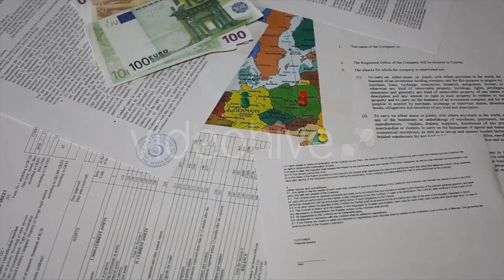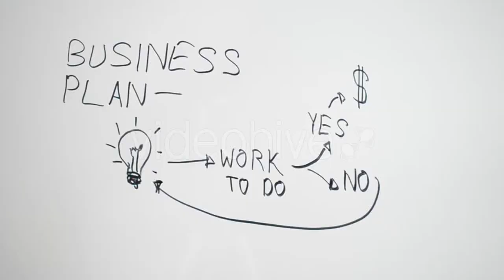Two Happy Girls are Shopping for Clothes in - (lifestyle) Stock Footage | Mega Pack +40 items